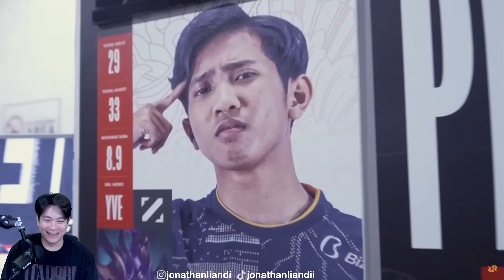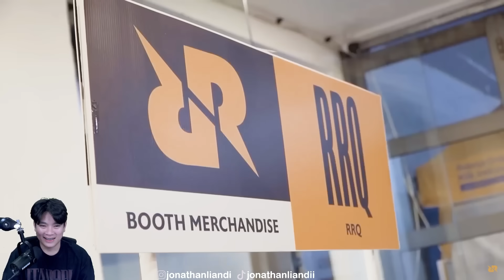React Mic Check RRQ Week 2, Ada Muka Gw Coy!! Makin Dibilang Anti EVOS Kalo Gini Mah 😂